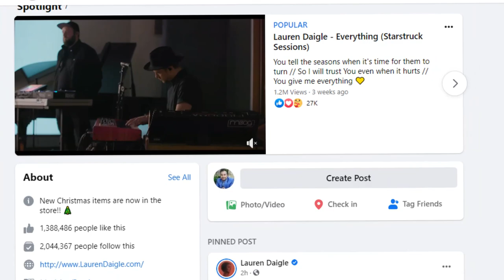Lauren Daigle - Lifestyle ★ New Boyfriend, House, Net worth & Biography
Lauren Ashley Daigle is an American contemporary Christian music singer and songwriter. After being signed to the label Centricity Music, she released her debut album, How Can It Be, in 2015. It reached No. 1 on the Billboard Top Christian Albums chart, has been certified Platinum by the RIAA and produced three No. 1 singles on the Billboard Christian Airplay chart ("First", "Trust in You", and "O'Lord").

Daigle's third studio album, Look Up Child, was released in September 2018. Bolstered by the pop crossover success of the single "You Say", it went on to debut at No. 3 on the Billboard 200 chart, becoming the highest-charting Christian album by a woman in over 20 years, and No. 1 on the Top Christian Albums chart, with 115,000 album-equivalent units sold in the first week. The album's lead single, "You Say", peaked at No. 29 on the Billboard Hot 100 chart and has broken the record for the number of weeks at No. 1 on the Billboard Hot Christian Songs chart at 101 weeks for any solo artist. The album and single earned Daigle two Grammy Awards.

In addition to two Grammy Awards, Daigle has won seven GMA Dove Awards, five Billboard Music Awards, two American Music Awards, and has had four No. 1 singles on both the Billboard Christian Airplay and Hot Christian Songs chart.

Daigle was born in Lake Charles, Louisiana, and grew up in Lafayette, Louisiana. She was influenced by zydeco, blues, and Cajun music in her environment. Her mother called her house "the music box" because she was always singing.

Daigle did not consider music seriously until contracting a debilitating illness. She says her diagnosis was one of the best things that had happened to her. She was kept out of school for nearly two years. During college prep school, she planned to enter the medical field and do mission work. Daigle attended a charter school and completed a year and a half of class work in six months, graduating early. She took a year off from school and did mission work in Brazil before attending Louisiana State University for Child and Family Studies.

15. L a u r e n D a i g l e Greatest Hits ~ Top Praise And Worship Songs

♡Celebrity Glorious♡